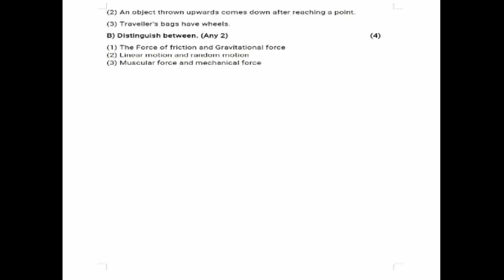Class 6 Science Question paper | Second Unit Test - 2022.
This question paper is meant for students to practice and solve on answer sheet paper.